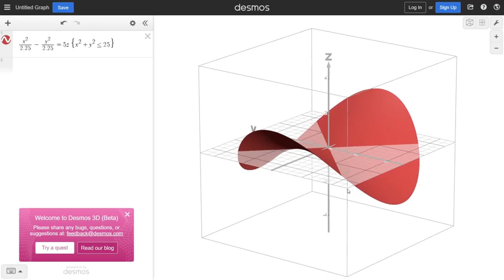desmos pringle (fixed ver.)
I was informed at school that the previous was actually a saddle and not a hyperbolic parabloid, the shape of a pringle. So I fixed it.
song: Isolation by Nighthawk22
chip.